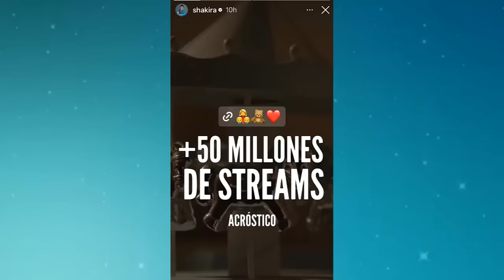shakira REAPARECE FELIZ CON NUEVO AMIGO en Miami Beach con milan y sasha